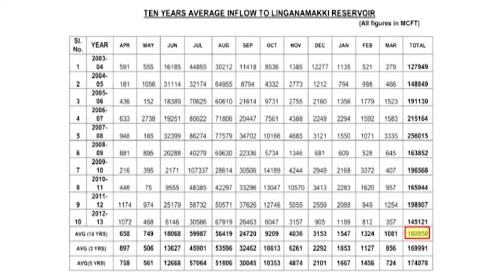Sharavathi-Aganashini-Bedti Diversion Scheme | Dr madhu seethappa | Bagepallli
A feasibility study of Dr madhu seethapppa's proposal for Sharavathi-Aganashini-Bedthi diversion scheme.